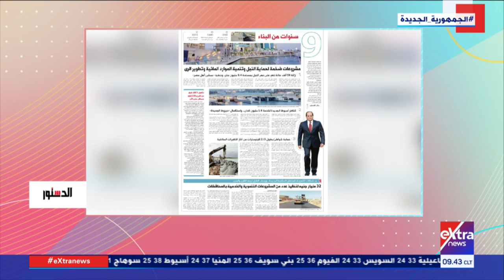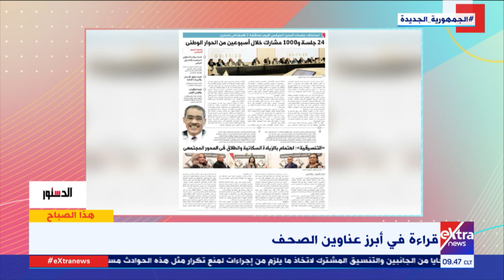هذا الصباح| قراءة في أبرز عناوين الصحف مع الكاتبة الصحفية فريدة الشوباشي